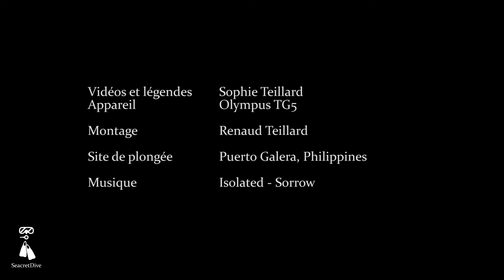TAMBJA MOROSE, Tambja morosa , PHILIPPINES - SEACRETDIVE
La tambja morose, de son nom latin, Tambja morosa, est une nudibranche magnifique. Nous l'avons rencontrée à Puerto Galera, aux Philippines.  Elle mesure environ 10 cm de longueur. C'est une doris vert foncé, avec un contour d'un superbe bleu électrique, tout comme les extrémités de ses rhinophores et ses branchies.

Site de plongée : Coral Cove

Vidéos et légendes : Sophie Teillard
Appareil : Olympus TG5
Montage : Renaud Teillard